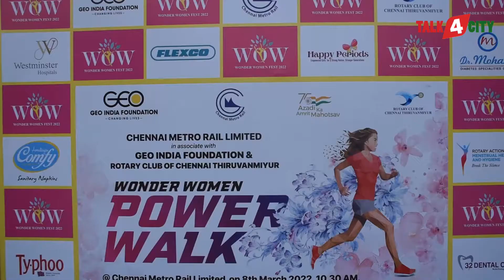Wonder Women Power Walk Women's Day Celebrations